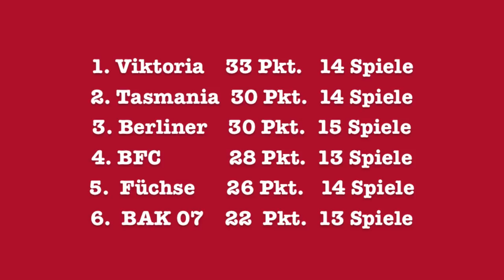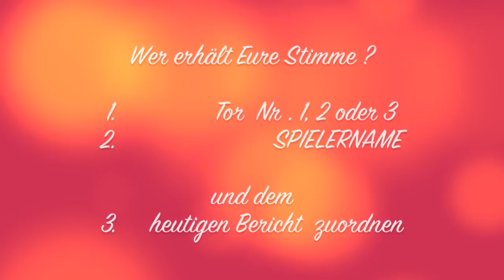Au Backe, BFC !!!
Im Vergleich zum Hinspiel, eine Steigerung von Wilmersdorf, mit der kaum jemand gerechnet hat. Selbst der Rückstand ( 23. Min. Jähn - BFC )schien dem Gastgeber, eher zu motivieren. Mitte der II. Hz (60. Min.) gelang Kabashaj der Ausgleich.Glückliches Händchen des BFC Trainer HASANOVIC durch die Einwechslung von Henning, der in der 71. Min. zum vielumjubelten Siegtreffer einschoss, und nicht wie einige Mitbewerber wertvolle Punkte einbüßte.
Wilmersdorf:
 Subasi; Mahmoud- Karabulut (C),Kuvaz ,Matjaz, Aleksis , Kabashaz, Gamlouch, Klatt, Etedaly, Bingöl und Hanft

BFC:
Jradi - Schuldt, Schlegel, Fender, Bloeß, Gildenberg, Walter, Kaya, Ludewig, Klyianaku, Tabor,Gündogdu, Ampukaev, Dabou, Henning,Demcenko, Jähn